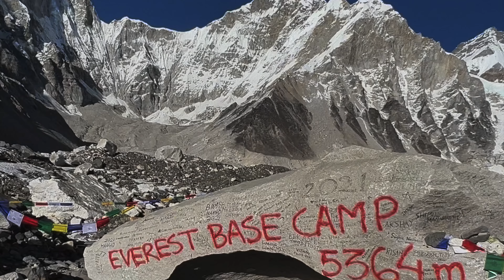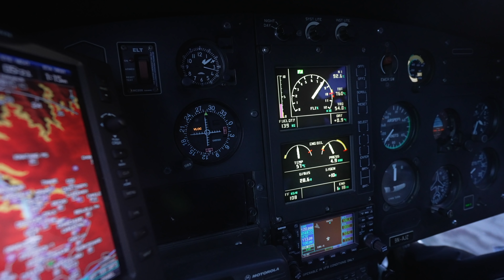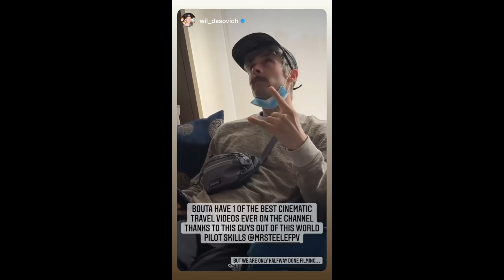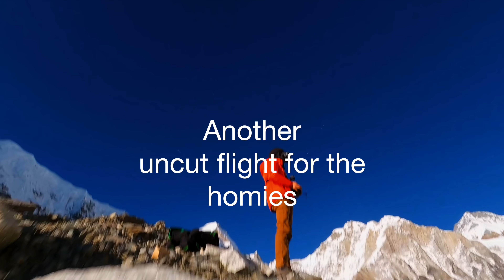Flying FPV Mount Everest Base Camp (Nepal Vlog 9)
Questions Check here V

ETHiX is my Company & we aim to refine FPV.

MY personal Amazon Shop.

_MUSIC _
Outro Tune
MIss Li "Stuck In The Sand"

- Lightweight HD cam
- New HD Cam

_  Home Camera SETUP_
- Sony A7siii

- Quality solder
- Quality Electrical Tape
- Quality Heat Shrink